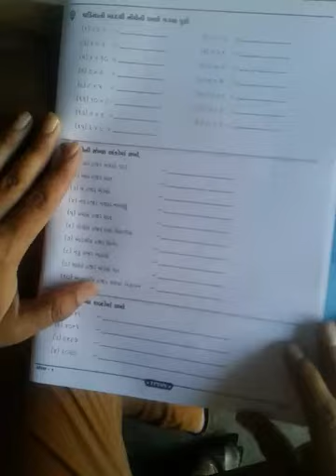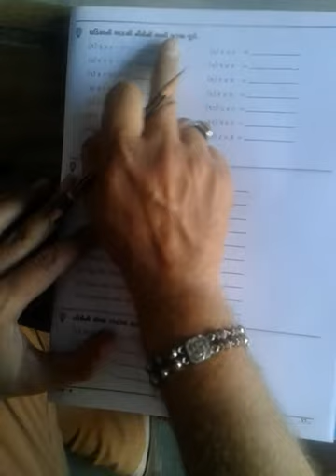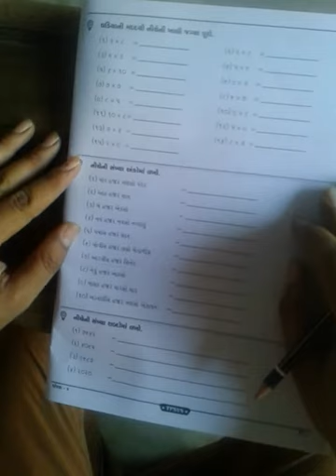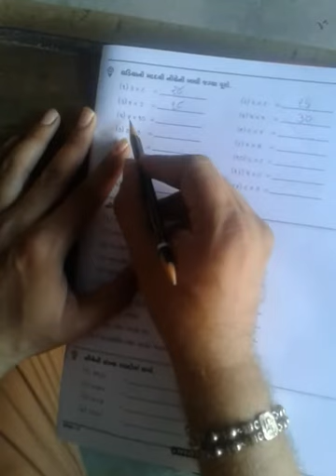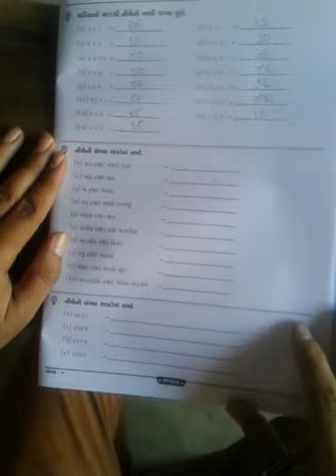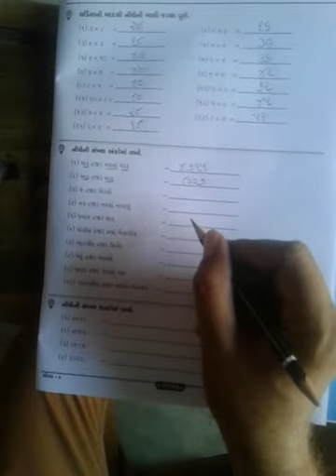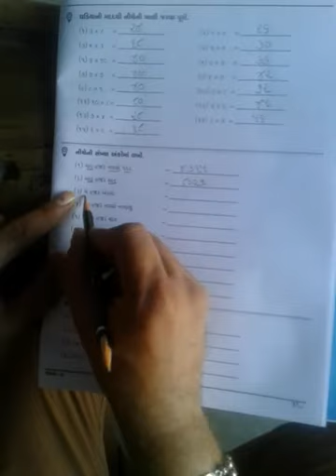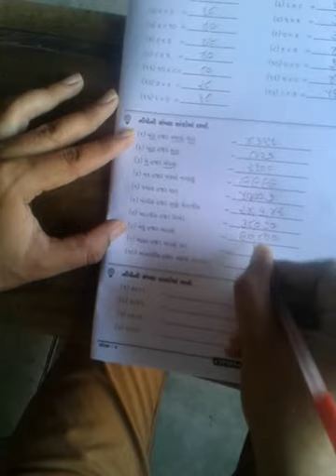STD 4 MATHS